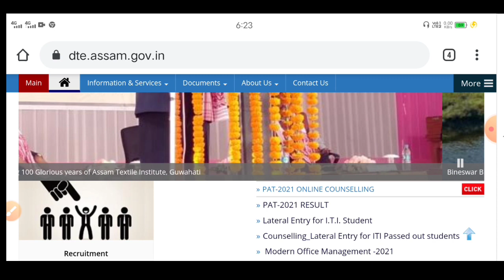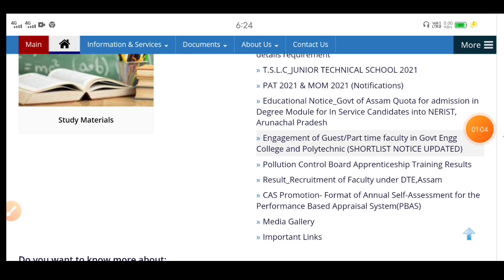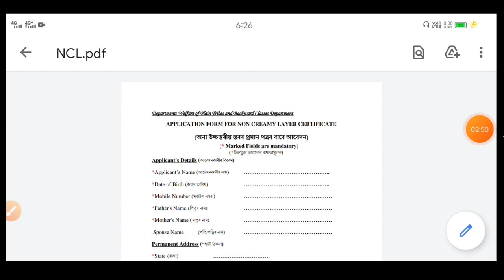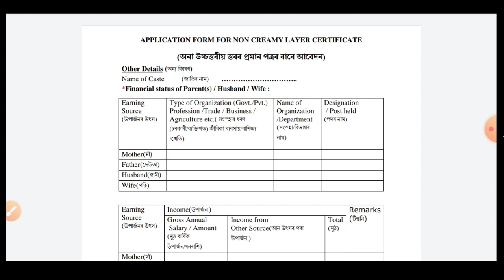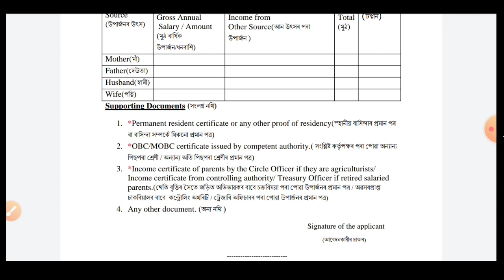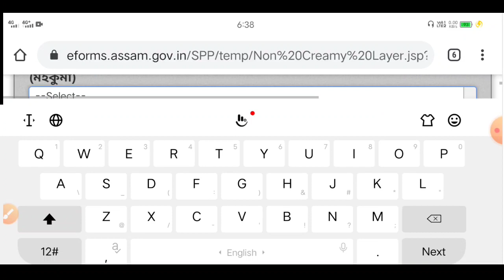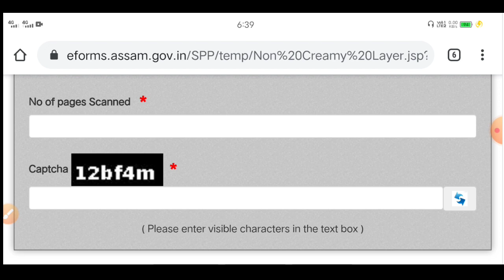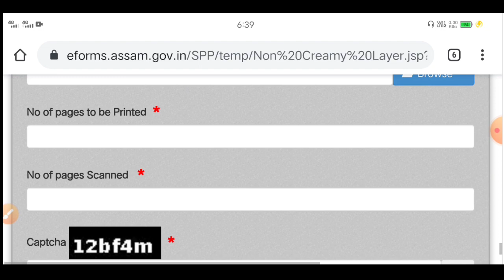PAT 2021 Counseling // Caste,NCL Certificate বা Receipt নাই // How to get receipt at 10 minutes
Assam polytechnic (PAT 2021) website

WhatsApp number
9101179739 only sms